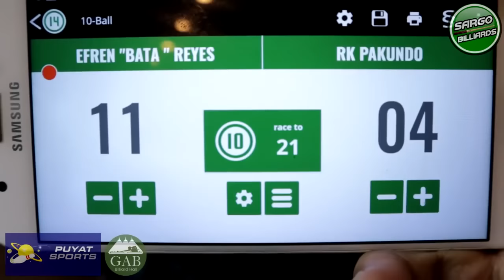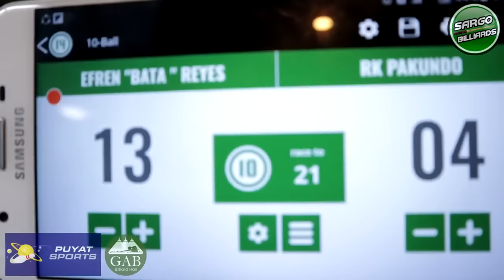P3 EFREN BATA REYES VS RK PAKUNDO RACE 21TANDANG SORA